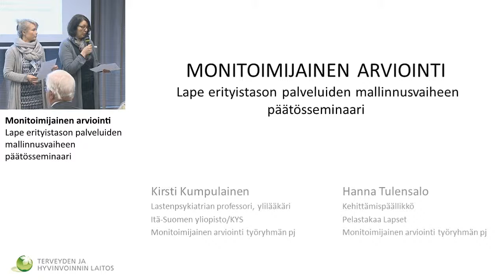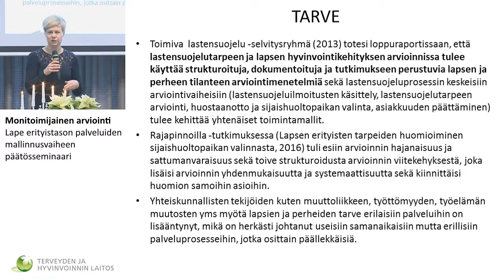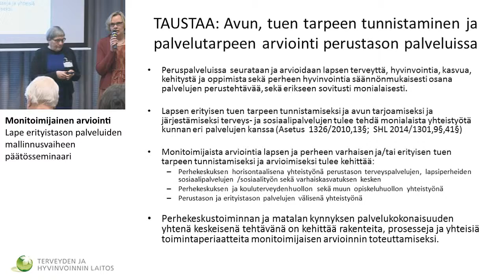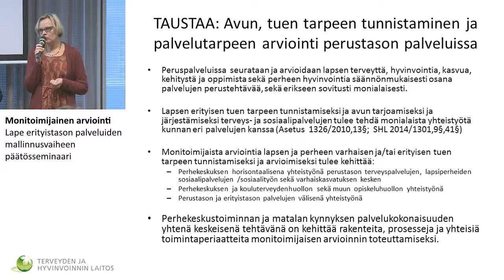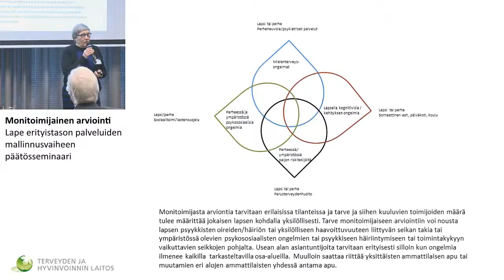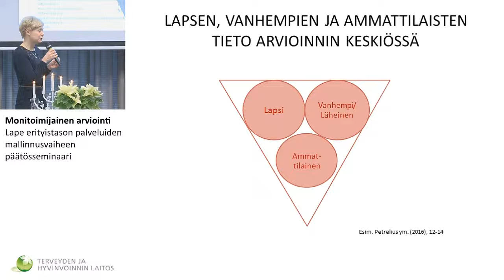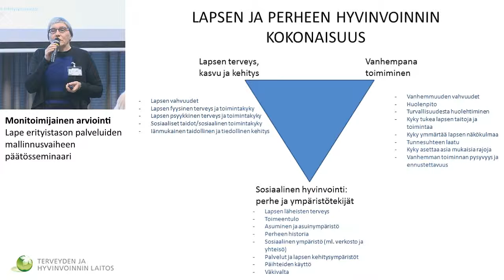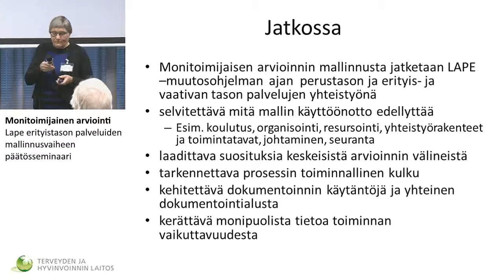Monitoimijainen arviointi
Kirsti Kumpulainen ja Hanna Tulensalo